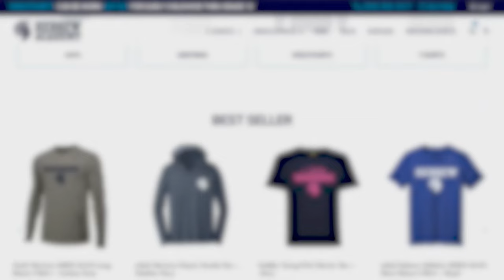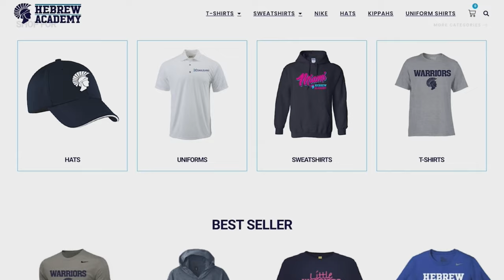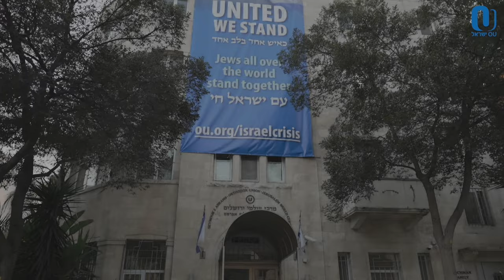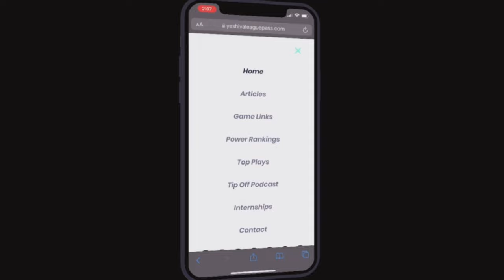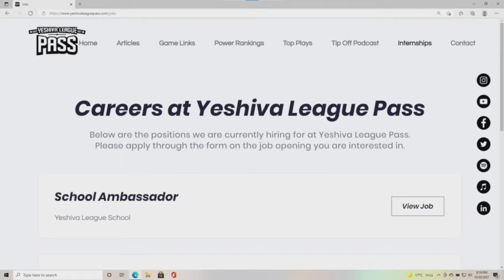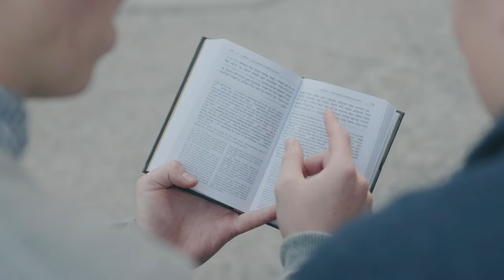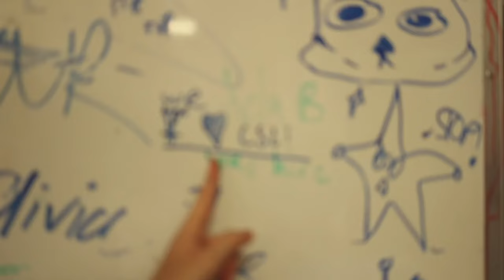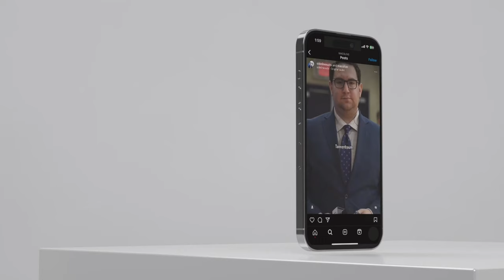Sarachek 2024: Tier I Qualifier : (3) Flatbush v (14) Fuchs Mizrachi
Order Food Online or In Store at Some Awesome Local Establishments:
Chopstix The OU is running an urgent campaign to bring 180,000 signed letters to president Biden.  It takes only a minute to sign.  Please stand up for Klal Yisroel and Eretz Yisroel